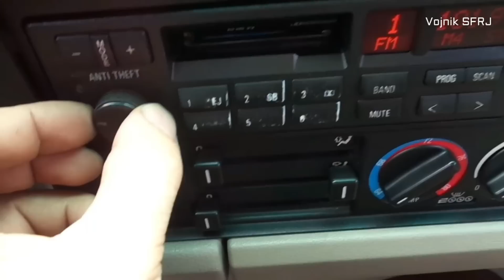Stari BMW je zakon za sve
BMW E34 i E36 je lajfstajl